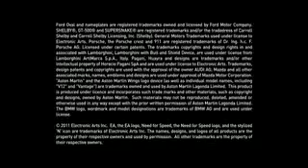169 need for speed the run announcement trailer 042811 ipod